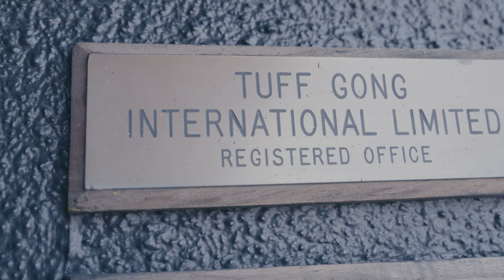Big Zeeks | Tuff Gong | 1Xtra Jamaica 2024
From Harlesden to the legendary Tuff Gong Studios, Big Zeeks brings some fire to 1Xtra in Jamaica 2024